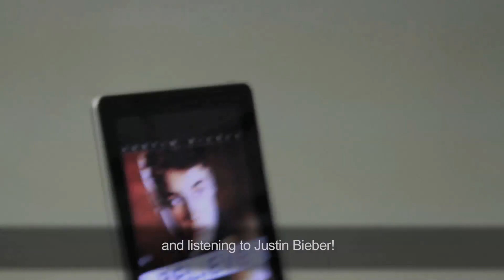Sky Pediatric Physical Therapy Patients Using the AlterG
Children living with Cerebral Palsy, Whole Body Cerebral Palsy, and Muscular Dystrophy benefit greatly from their physical therapy at Sky Pediatrics with the time spent exercising on the AlterG Anti-Gravity Treadmill.